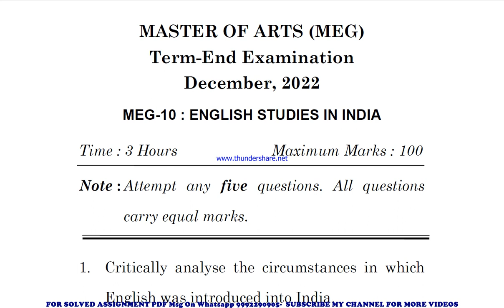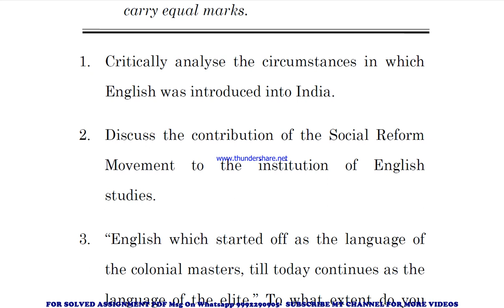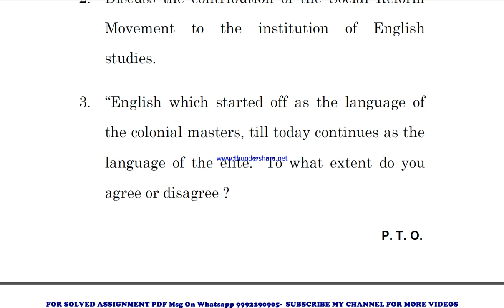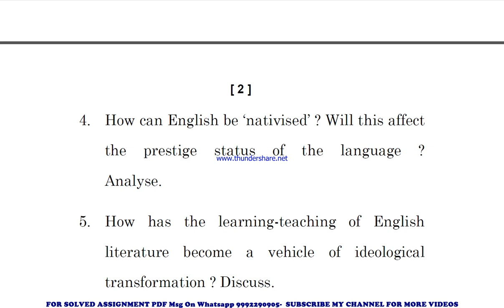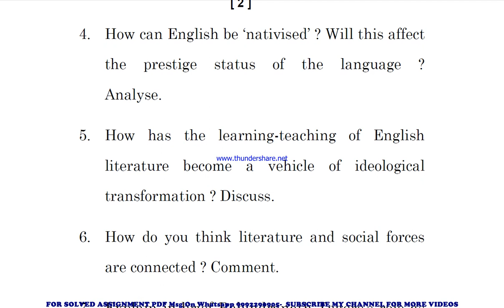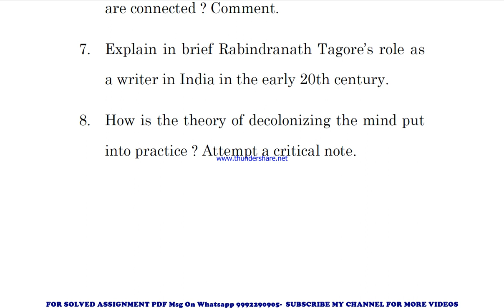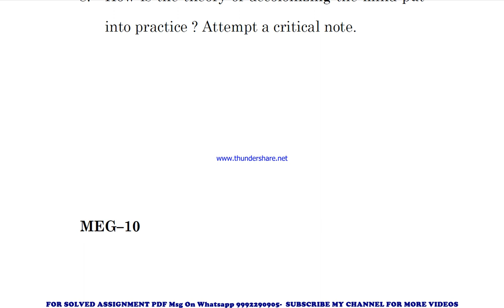meg 10 previous year question paper | meg 10 important questions | meg 10 study material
meg 10 previous year question paper,
meg 10 important questions,
meg 10 important questions 2023,
meg 10 sample paper,
meg 10 sample paper 2023,
meg 10 guess paper,
meg 10 guess paper 2023,
meg 10 previous year question paper in hindi,
meg 10 previous year question paper in english,
meg 10 important questions in hindi,
meg 10 important questions 2023 in hindi,
meg 10 sample paper in english,
meg 10 sample paper 2023 in hindi,
meg 10 guess paper in hindi,
meg 10 guess paper 2023 in english,